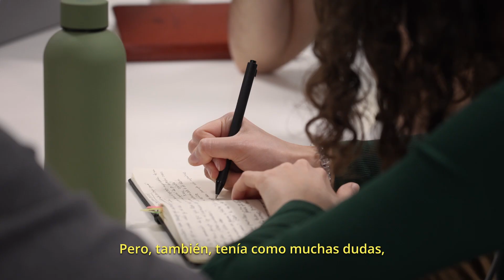ECAM | LaIncubadora6 | Así hemos vivido la sexta edición de La Incubadora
Los creadores de los proyectos seleccionados nos hablan de su experiencia formando parte de la sexta edición de LaIncubadora.

📲 Sigue el día a día en LaIncubadora6

Web: ecam-industria.es.

La Incubadora cuenta con el apoyo y la financiación del Instituto de la Cinematografía y de las Artes Audiovisuales (ICAA), del Plan de Recuperación, Transformación y Resiliencia y de los fondos europeos Next Generation.